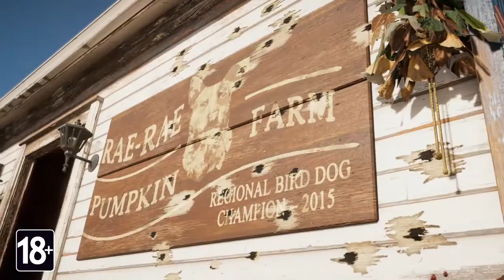Far Cry 5 - Трейлер выхода (RUS)